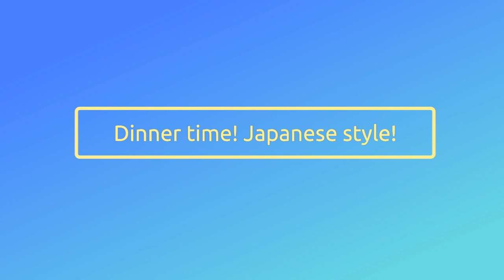Cancun, Mexico: Travel Vlog; Moon Palace Sunrise Day 1 and Day 2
Day 1: We traveled from Charlotte International Airport with American Airlines to Cancun International Airport.  We stayed at Moon Palace Sunrise in Cancun, Mexico  Our room was located in the Luna building section. We had some great food and drinks by the pool!  We also watched the Pop Show!  We ended the night dancing the night away at the night club, Club Noir!

Day 2: We had a great breakfast at Riveria Maya restaurant and spent most of the day by the pool!  We also enjoyed some spa treatments and had dinner at the Japanese steak house.  The show that evening was the aqua show which was pretty decent!  Also would highly recommend going to the swing bar at the resort!  Overall a great first two days!

If you have any questions about our trip please do not hesitate to ask!

Day 3 and day 4 will be uploaded soon!